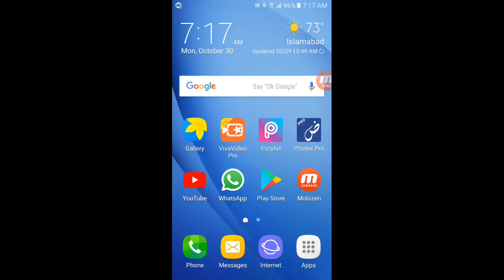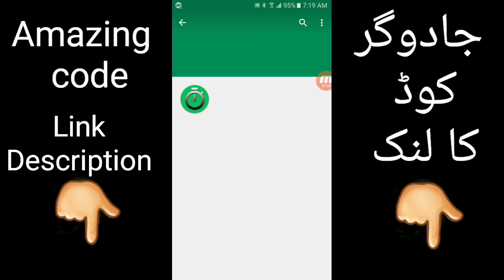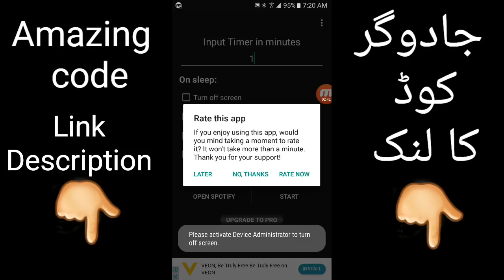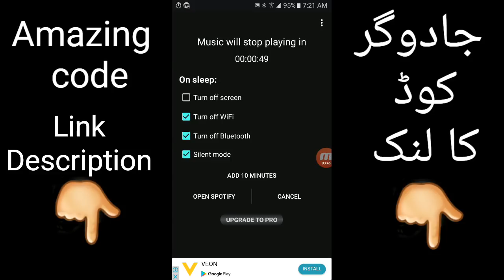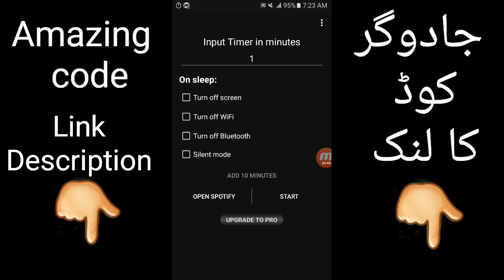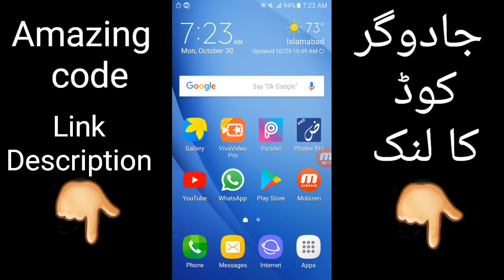BEST Android App You Should Download Urdu/Hindi